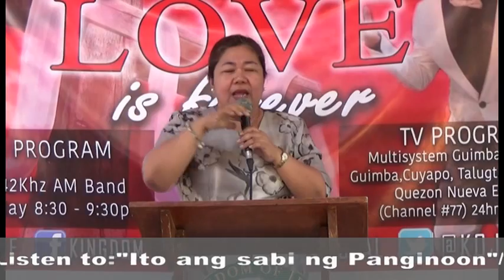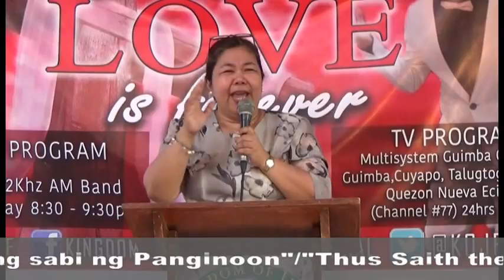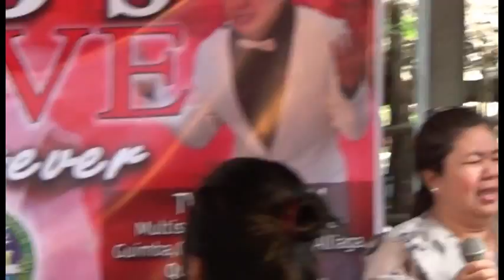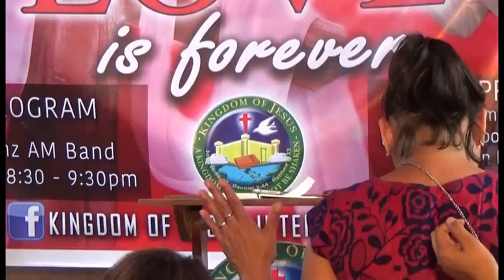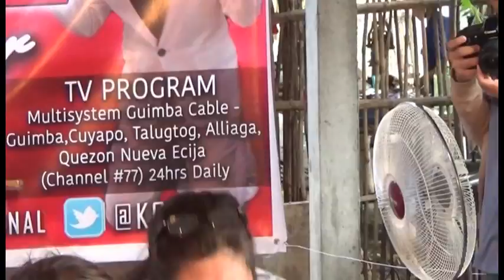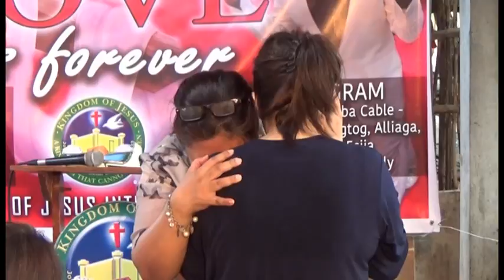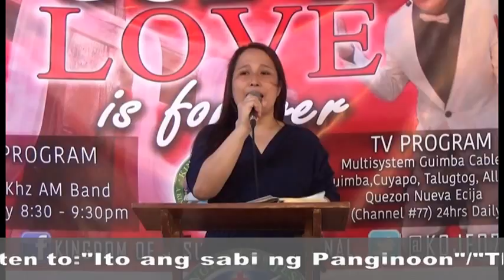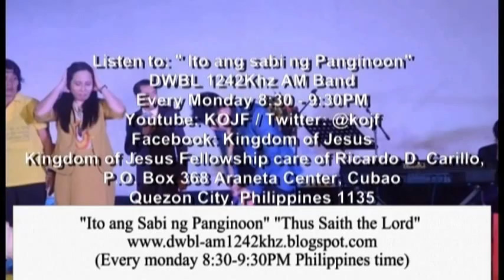Be Ye Sevants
Mark 10:43-45

"Instead, whoever wants to become great among you must be your servant, and whoever wants to be first must be slave of all. For even the Son of Man did not come to be served, but to serve, and to give his life as a ransom for many."